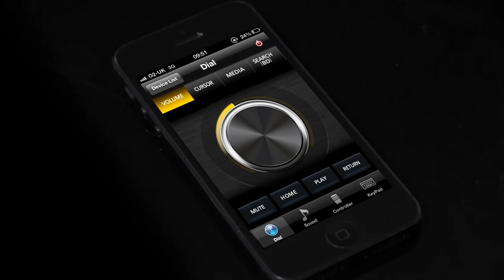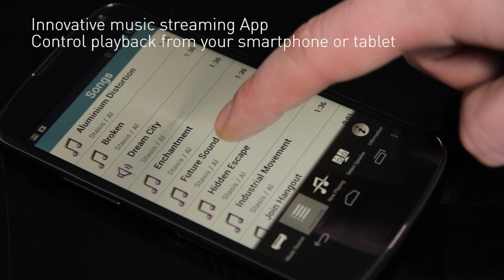Panasonic BTT460 - Smart Network 3D Blu-ray Disc Home Cinema System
The BTT460 Home Cinema System, comes equipped with the new Cinema Surround - a state-of-the-art Panasonic technology that produces impressive cinema-like surround sound. 3D Cinema Surround in the Blu-ray Disc Home Cinema Systems provides authentic surround sound through a total of 30 real and virtual speakers.

Based on the phenomenal MASH noise shaping technology, LincsD-Amp reduces jitter and distortion that can affect audio clarity, producing pure brilliant sound. The result is high-quality sound with a full surround effect that rivals that of a real home cinema system.

From sports and video on demand, to gaming and communication, the BTT460 offers you a great viewing experience with its features. Now you can enjoy an even wider variety of Internet content with family and friends from the comfort of your living room.

Share and enjoy digital photos, music and videos by simply connecting to a network and using thee smart networking DLNA services.

Download the Panasonic Remote App for free and turn your iPhone or compatible Android device into a versatile remote. With a Blu-ray Disc™ Home Cinema System, you can install the Panasonic Theater Remote App onto your smartphone and easily operate and adjust the sound volume and even sound effects like 3D Cinema Surround by tapping and swiping your smartphone.